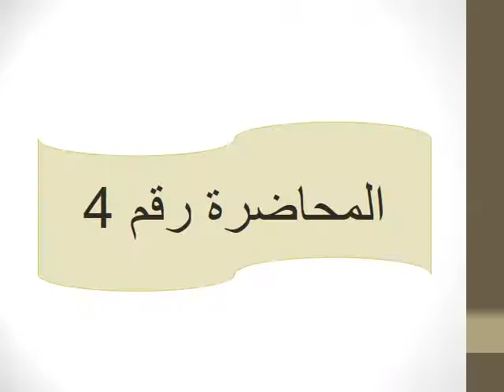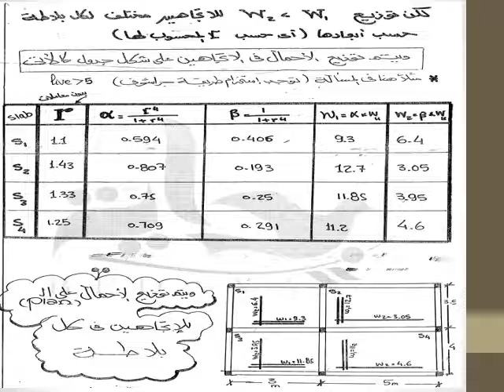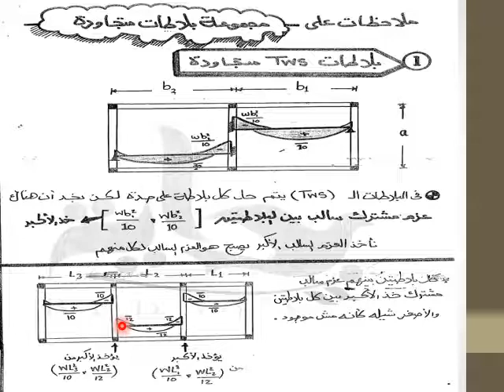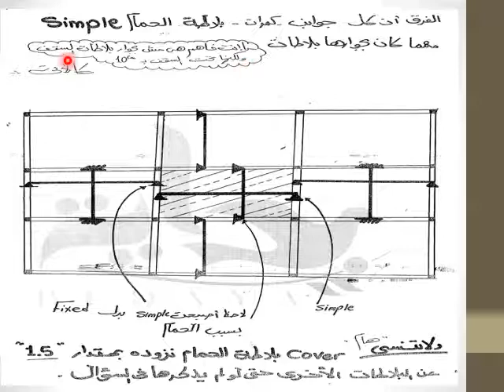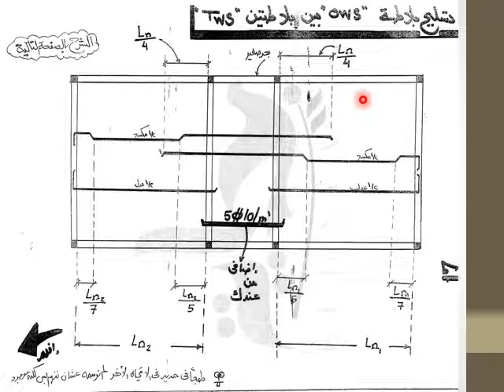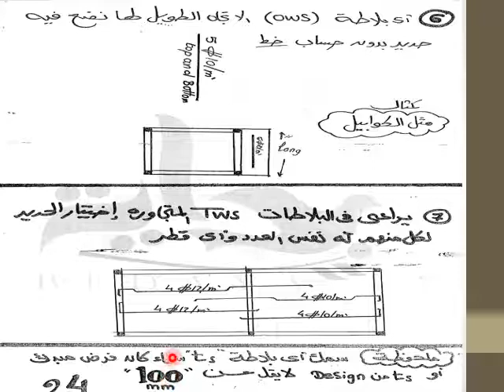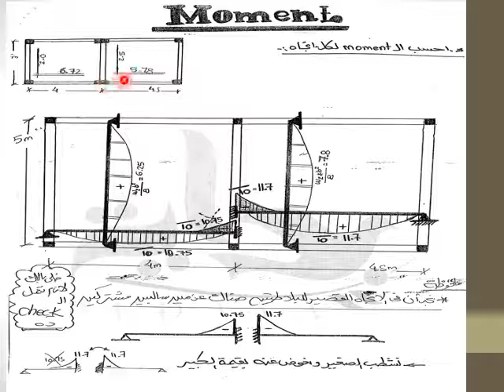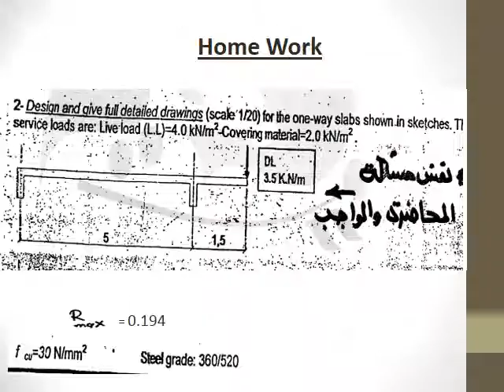المحاضرة 04 | المقرر الدراسي خرسانة 2 قسم الهندسة المدنية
إعداد : أ. جمعة مصباح